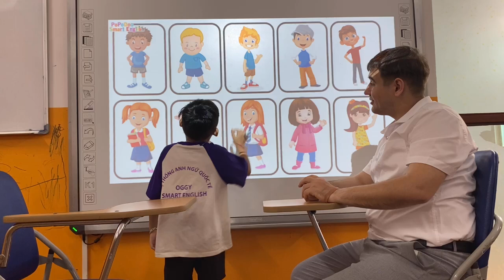Đặng Duy Phúc - Alex - Monkey21 - Test Unit 5+6